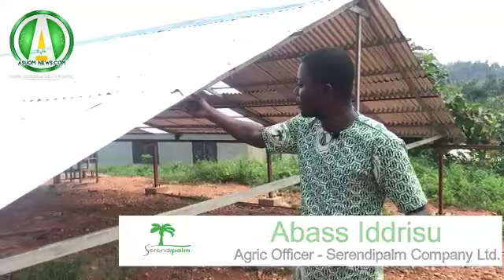First ever Cocoa Drying Unit at Akyem-Asuom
The First-Ever Cocoa Drying Unit at Akyem-Asuom, constructed by Serendipalm Company Limited for smallholder cocoa farmers at Kwaebibirem. An effort to ensure quality production of Cocoa beans.